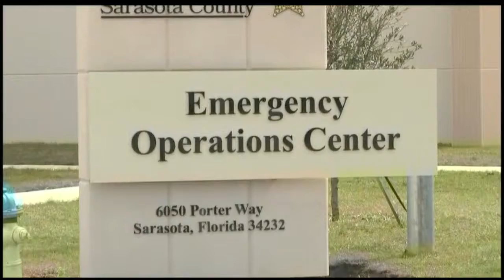6 Months Since Hurricane Irma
6 Months Since Hurricane Irma